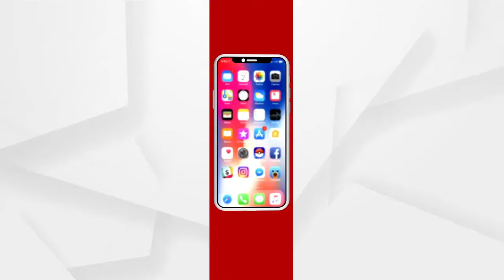ରାଜ୍ୟରେ ଆଜିଠାରୁ ଆରମ୍ଭ ହେବାକୁ ଯାଉଛି ଦ୍ୱିତୀୟ ପର୍ଯ୍ୟାୟ କୋରୋନା ଟୀକାକରଣ .....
ରାଜ୍ୟରେ ଆଜିଠାରୁ ଆରମ୍ଭ ହେବାକୁ ଯାଉଛି ଦ୍ୱିତୀୟ ପର୍ଯ୍ୟାୟ କୋରୋନା ଟୀକାକରଣ । ଏହି ଟିକାକରଣରେ ଗୃହ, ନଗର ଉନ୍ନୟନ ବିଭାଗ ଏବଂ ରାଜସ୍ୱ ବିଭାର ସମ୍ମୁଖ ଯୋଦ୍ଧାମାନଙ୍କୁ ସାମିଲ କରାଯିବ .